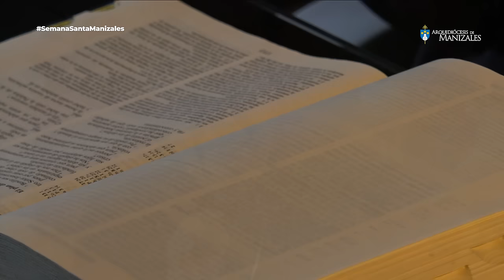Retiro de Semana Santa. Martes Santo Monseñor José Miguel Gómez Rodríguez Arquidiócesis de Manizales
Es la oportunidad para hacer un alto en el camino y entregar a Dios toda nuestra vida para que Él nos sane interiormente y llegue la paz que tanto anhelamos.

RETIRO DE SEMANA SANTA
"Martes Santo".

Martes Santo 26 de marzo de 2024

Monseñor José Miguel Gómez Rodríguez, Arzobispo de Manizales.